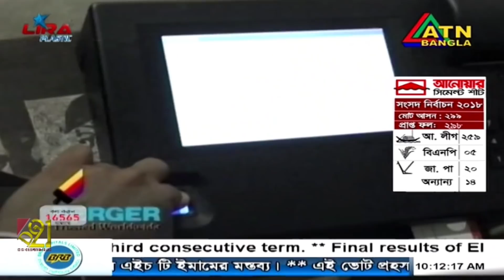একাদশ জাতীয় নির্বাচন || ATN Bangla News || 31.12.2018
News Presented by- Tanzina Pritha